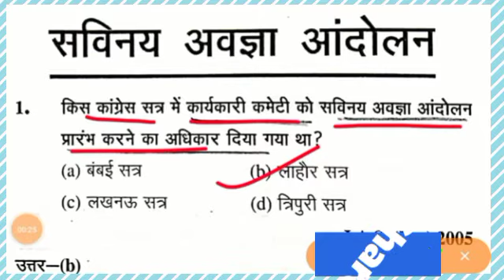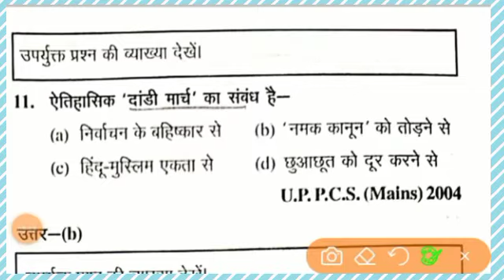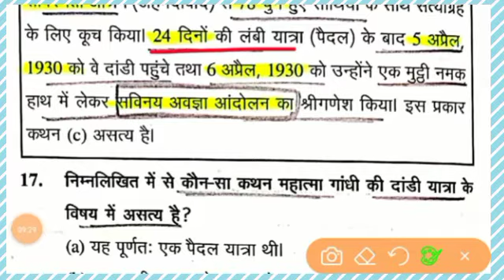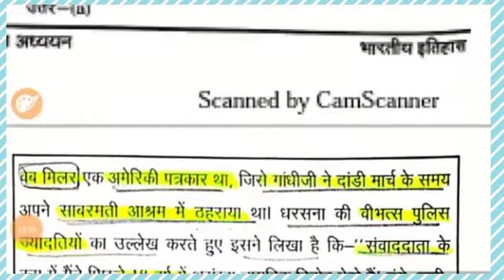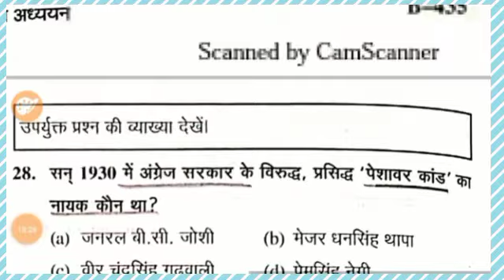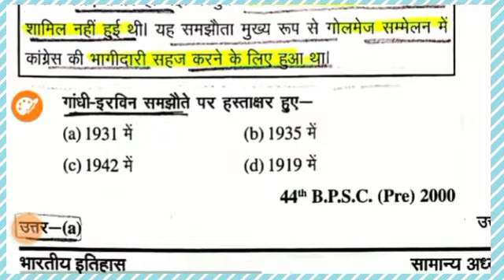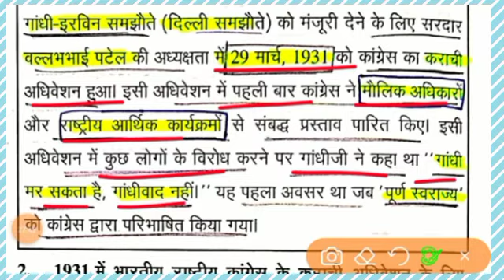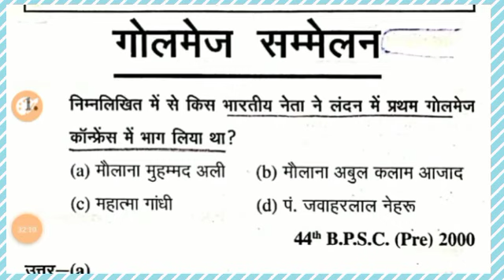सविनय🔥अवज्ञा 🔥आंदोलन,civil disobedience movement in hindi ,घटना चक्र इतिहास 2021, salt revolution🔥🔥🔥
Civil Disobedience Movement, Civil Disobedience Movement Class 10, Dandi March, Salt Satyagraha